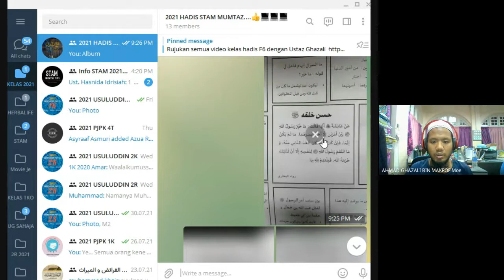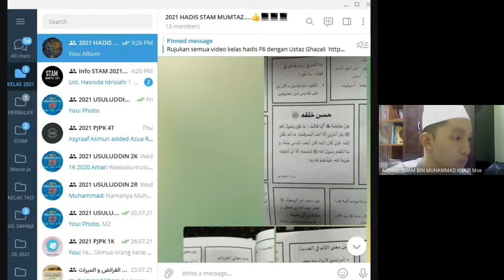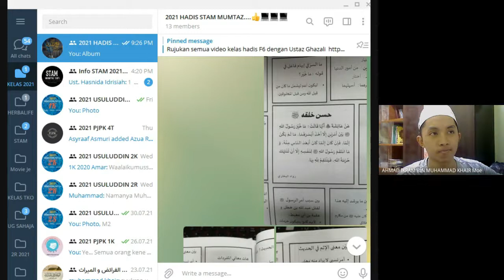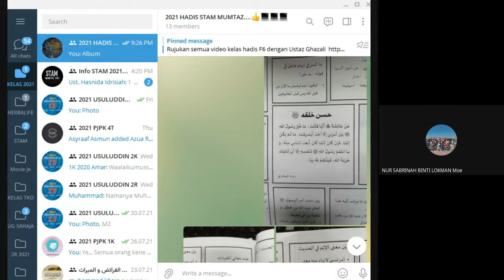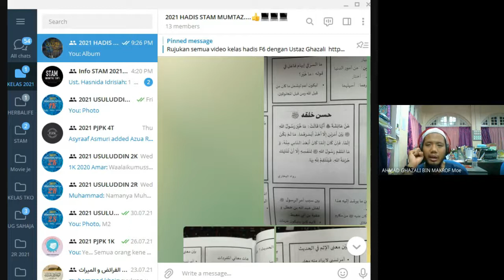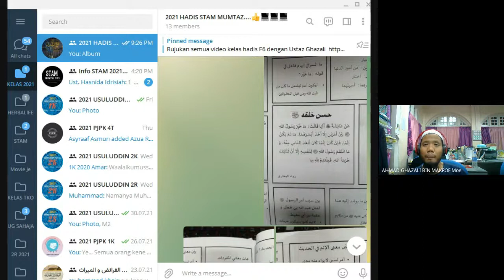HADIS TINGKATAN 6 : حسن خلقه صلى الله عليه وسلم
HADIS TINGKATAN 6

HADIS 10
TAJUK :  حسن خلقه صلى الله عليه وسلم

MUKASURAT 37 HINGGA 40